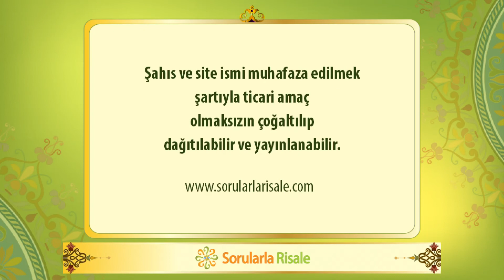Kudret nazarında her şey birdir.